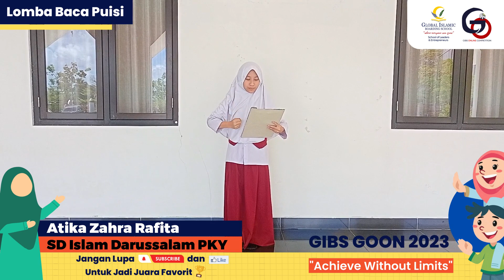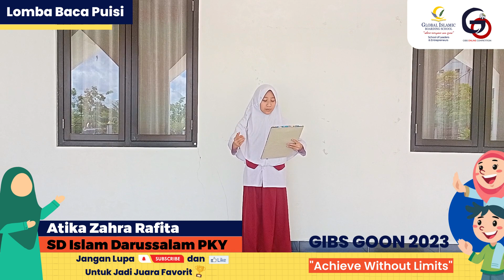(Baca Puisi SD) 37. Atika Zahra Ratifa - SD Islam Darussalam Palangka Raya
Assalamualaikum wr.wb... Berikut adalah Atika Zahra Ratifa dari SD Islam Darussalam Palangka Raya yang mengikuti lomba Baca Puisi tingkat SD/sederajat pada GIBS Online Competition (GOON) 2023. Terus semangat untuk terus berprestasi. Achieve Without Limits!

Dukung penampilan Atika Zahra Ratifa dalam membaca puisi. Dukung Atika Zahra Ratifa jadi juara favorit dengan klik like. Jangan lupa juga share video penampilannya.

GIBS Spirit...

GIBS...